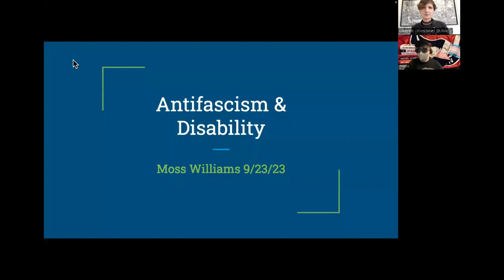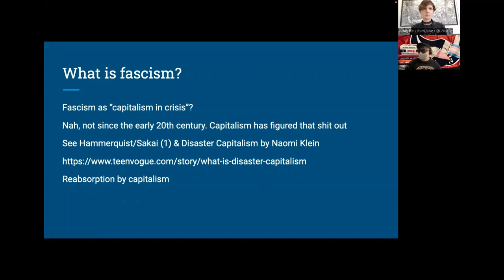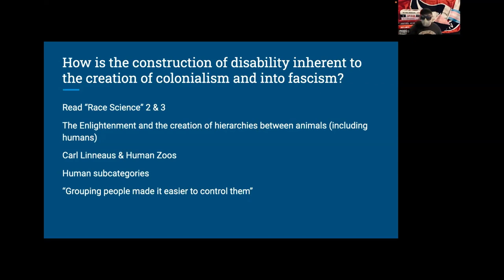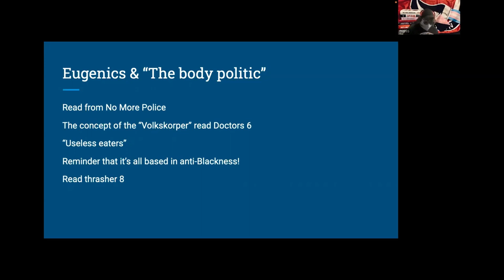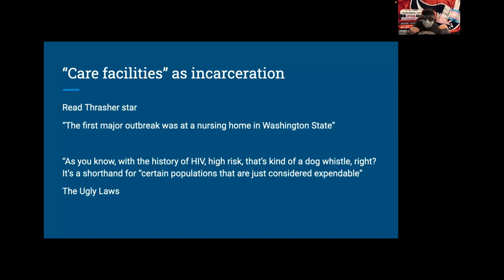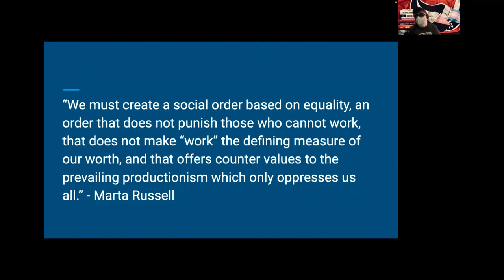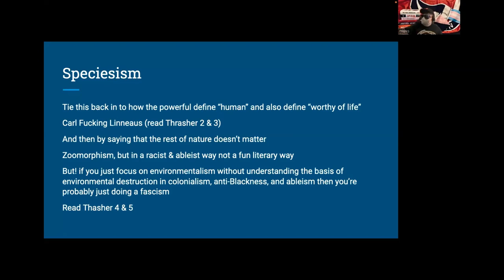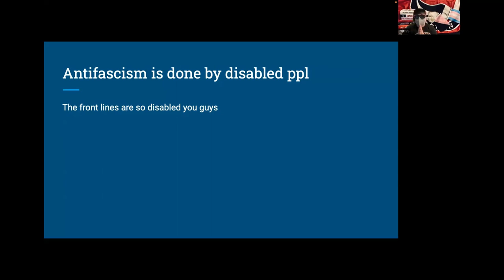Antifascism & Disability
The COVID-19 pandemic has laid even more bare the giant cracks in our society (including our organizing spaces) when it comes to disability. In this workshop, abolitionist organizer Moss Williams discusses public health, fascism, ableism in organizing, and the long history of disabled resistance. They also discuss how disability justice has the tools to help alleviate and even solve many of our individual and societal problems, especially as millions more of us are becoming disabled due to post viral illness.

Moss Williams is a disabled nonbinary antifascist and abolitionist organizer, writer, and artist. They have traveled all over the US and Canada doing workshops on disability, antifascism, philosophy, and self defense. They have also written a soon to be published essay for The Anarchism & Punk Book Project.

BOOK LIST
"Capitalism and Disability: Selected Writings" by Marta Russell

"The Future Is Disabled: Prophecies, Love Notes and Mourning Songs" by Leah Lakshmi Piepzna-Samarasinha

"Inflamed: Deep Medicine and the Anatomy of Injustice" by Rupa Marya and Raj Patel

"No More Police: A Case for Abolition" by Mariame Kaba and Andrea Ritchie

"Superior: The Return of Race Science" by Angela Saini

"The Viral Underclass: The Human Toll When Inequality and Disease Collide" by Steven W. Thrasher

ADDITIONALLY CITED
"The Black Antifascist Tradition: Fighting Back from Anti-Lynching to Abolition" by Jeanelle K. Hope and Bill V. Mullen

"Confronting Fascism" by Don Hamerquist and J. Sakai

"Rationalizing Epidemics: Meanings and Uses of American Indian Mortality Since 1600" by David S Jones

"Shock Doctrine: The Rise of Disaster Capitalism" by Naomi Klein

"The Ugly Laws: Disability in Public" by Susan M. Schweik